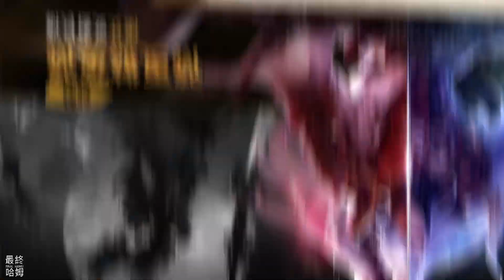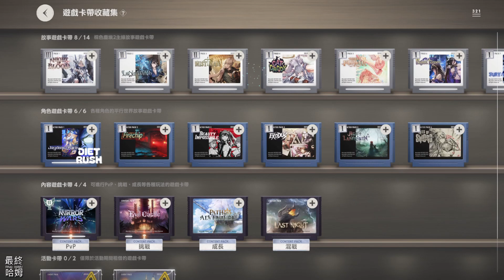《棕色塵埃2- 冒險RPG》# 19 惡魔城救贖之塔尚未開啟 開啟條件：完成主線卡帶09 鐵面具 | 遊玩通關主線：卡帶07 第七章 憤怒的天使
■大型的1週年活動正在進行中！ ■
參與活動，獲取暑假達非服裝x6、抽抽樂券200張、鑽石3400個等豐厚獎勵吧！
所有新玩家和回歸玩家都將獲得豐厚的福利！
不要錯過這個機會唷！

■ 故事遊戲卡帶14 [Trial By Ordeal] 更新■
在「黑羽毛事件」之後，悠絲緹亞一直沉睡不醒。
拉德爾、莎赫拉查德和格雷為了拯救悠絲緹亞，前往神聖之地阿爾卡迪亞請求治療…
悠絲緹亞的命運究竟會走向何方……！
現在就來看看故事遊戲卡帶第二部最後的故事吧！

▣ 遊戲介紹 ▣

■ 掌上機級 細膩畫質的 冒險RPG 新作 ■
體驗高規格細膩畫質以及有趣的故事。
享受插畫師們所畫出的Live 2D角色的魅力 以及更增添冒險刺激感的細膩場域背景。

■ 直向/橫向模式都可以，體驗帶入感強的冒險 ■
為了給玩家更好的遊玩體驗，提供直向/橫向模式！
通過更加廣闊的世界體驗不同層次的帶入感吧。

■ 掌上型遊戲機風格，體驗穿越時空的樂趣以及引人入勝的故事線 ■
遊戲卡帶式的遊玩方式喚起那些經典掌上機遊戲的懷舊感!
在多重宇宙裡體驗各角色的精彩故事吧。

■ 棕色塵埃經典對戰方式及斜45度視角■
3x4模擬戰鬥系統，提高緊張感！
不要錯過驚險刺激的戰鬥與精心設計的回合制戰鬥。

■ 提升冒險刺激的PvP以及惡魔城內容 ■
持續挑戰自己的策略能力以及享受獲勝的滋味!
完成你的冒險，到惡魔城挑戰自己的極限!